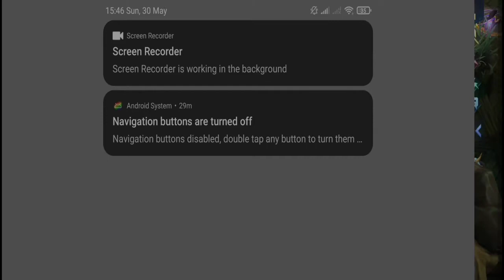MLBB - Shadow Brawl Mode: Bane Vs Esmeralda (Kraken Vs Gypsy)